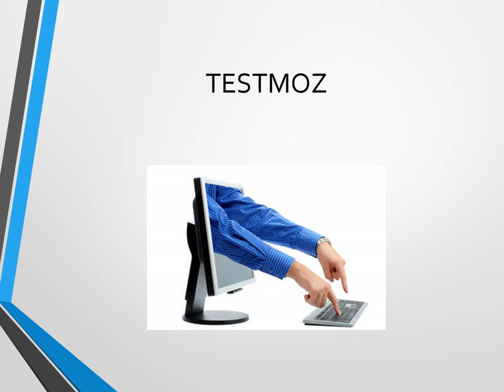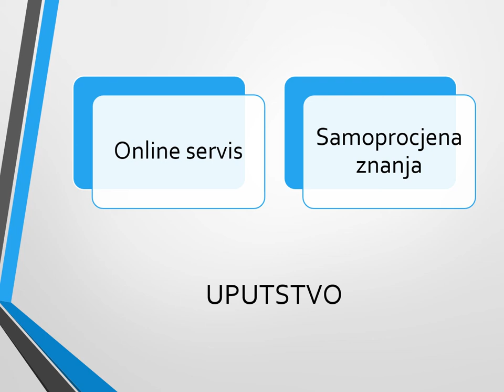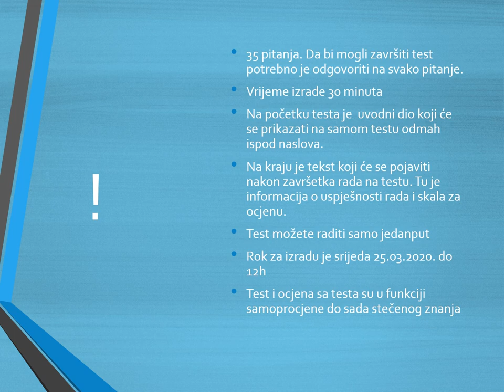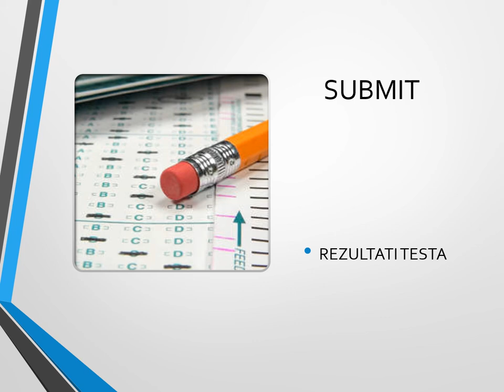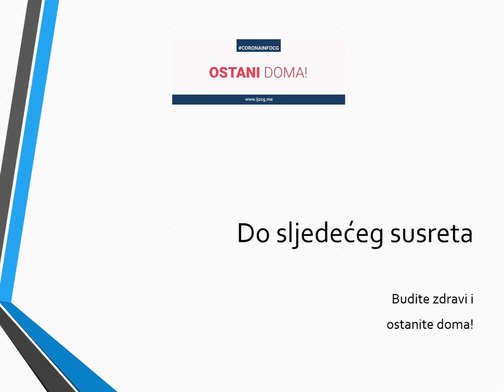3, Preduzeće za vježbu, II nedjelja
Preduzeće za  vježbu